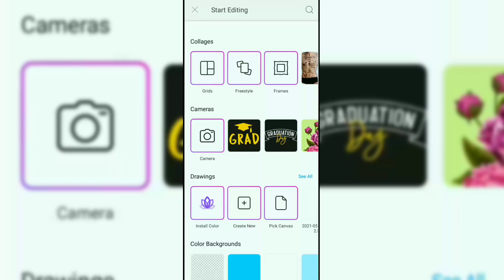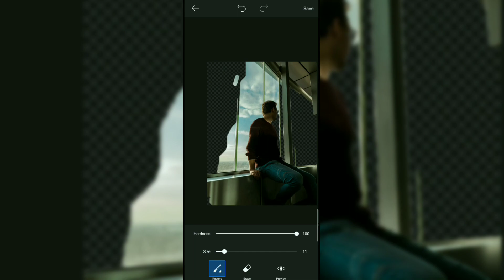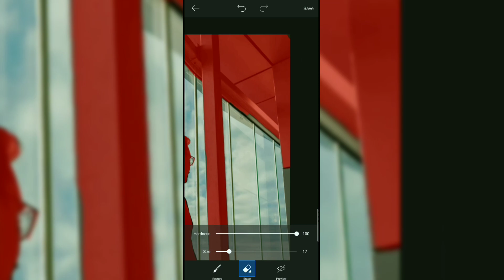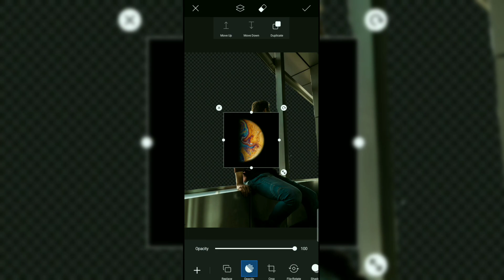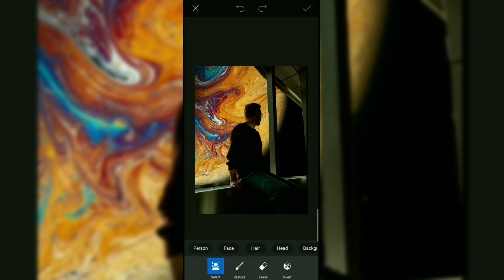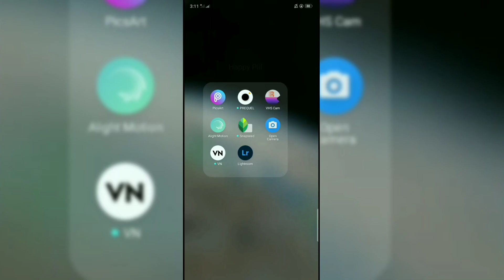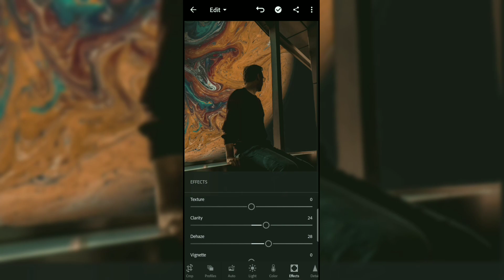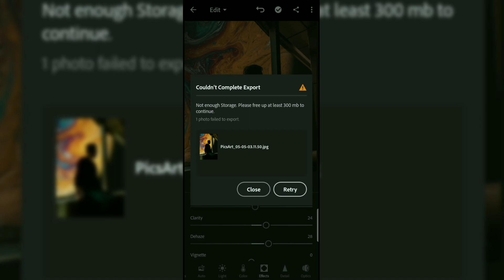Edit like a pro |PicsArt Photo Manipulation(Season 1 Episode 3)